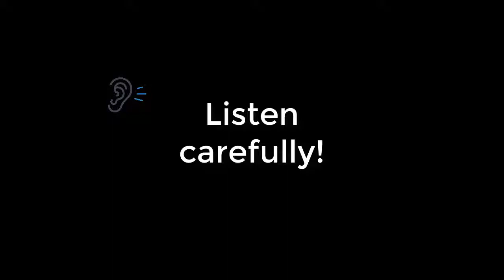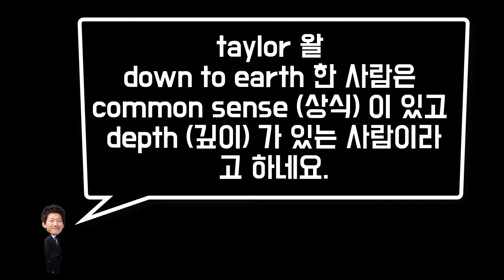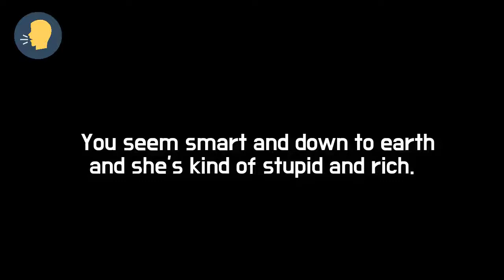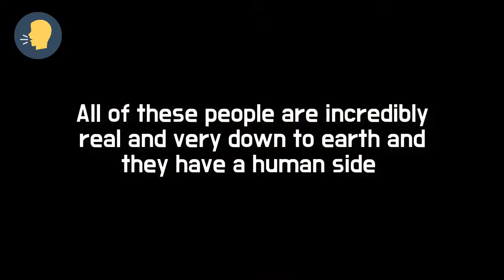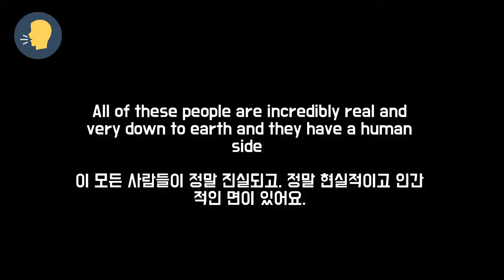★down to earth★ 청취/스피킹에 꼭 필요한 원어민 표현 ft. Taylor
▼ ▽ 이 에피소드는 원어민들은 많이 사용하는데 한국인들을 잘 모르는 표현 오늘은 사람을 묘사하는데 많이 사용되는 down to earth 표현을 정리해봅니다. 그리고 그것과 반대되는 표현은 head in the clouds 라는 표현도 정리해볼께요. 직접 미국인인 Taylor 과 직접 인터뷰를 통해서 정리했으니 확실하게 정확한 정보라는 것을 아실수있을거에요!